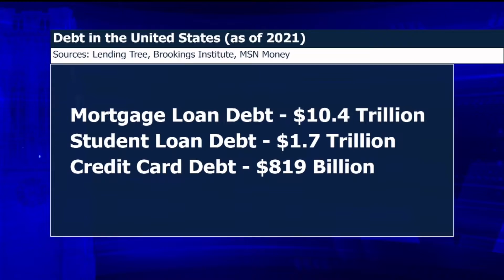UT:10 News – President Rejects Student Debt Forgiveness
Michael Sandlin, UT:10 News Reporter